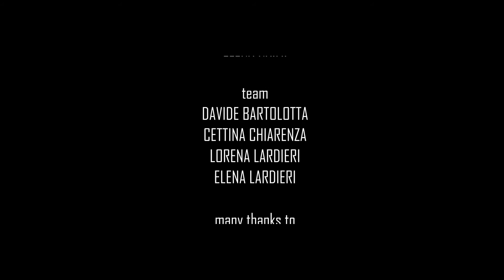Introspection Bartolotta&Martorana a Milano Moda Donna 2021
Bartolotta&Martorana a Milano Moda Donna 2021 digital fashion film